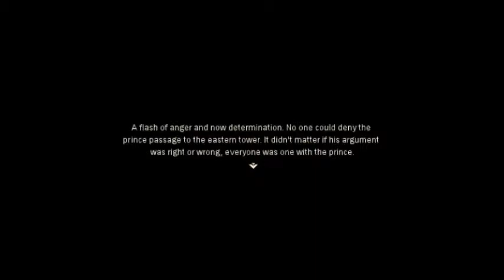[LP] Star Stealing Prince - Part 3 - Vague Caverns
Kiko and Daisy dive into the depths of the most vague caverns yet. This'll be fun!

Thanks!